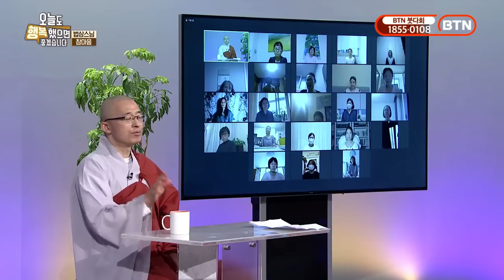의미는 없어, 생각이 만들 뿐, 풍수지리? 사주팔자? - BTN(37)